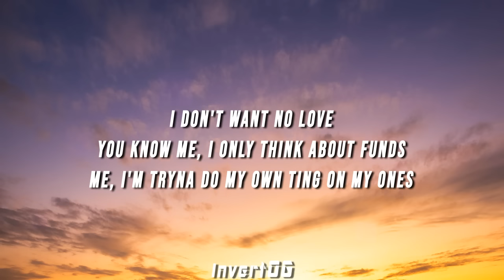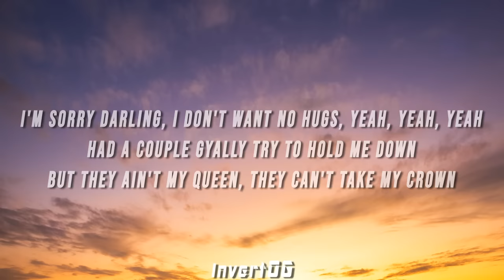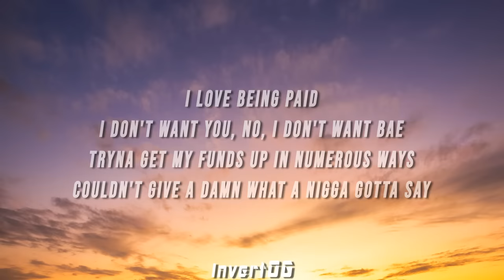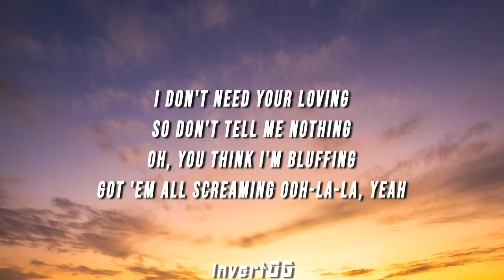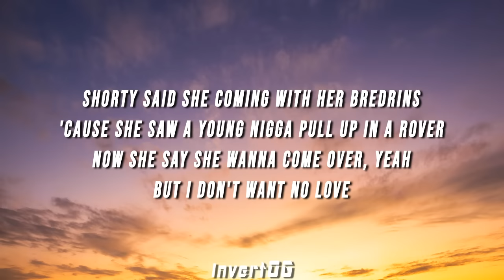S1mba - Rover (DuckHead Remix) [Lyrics]